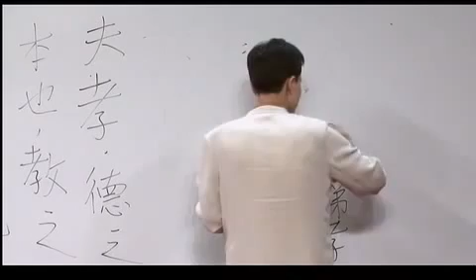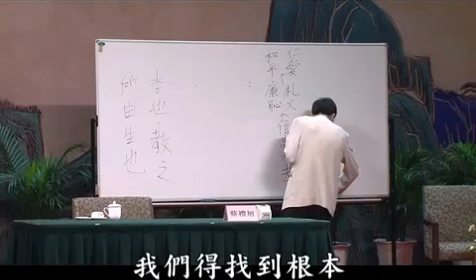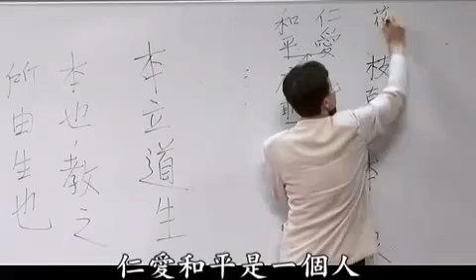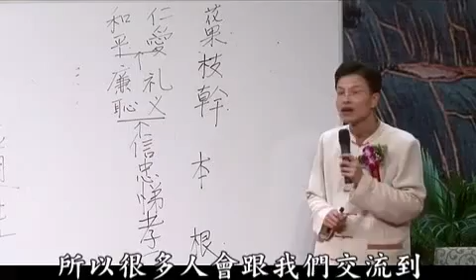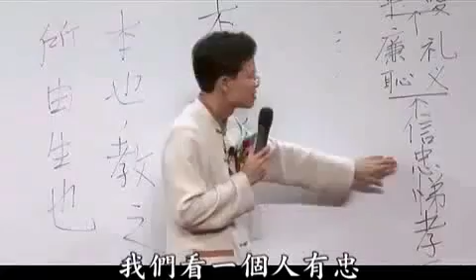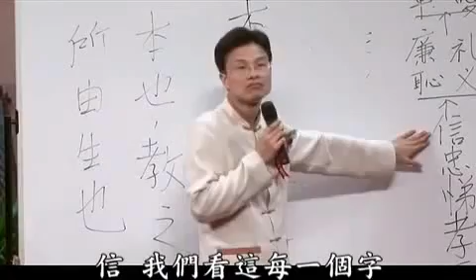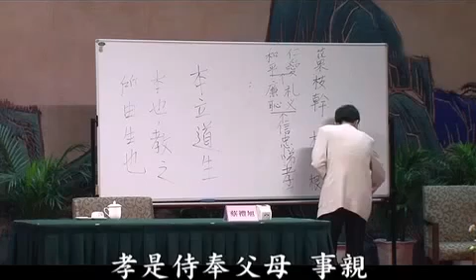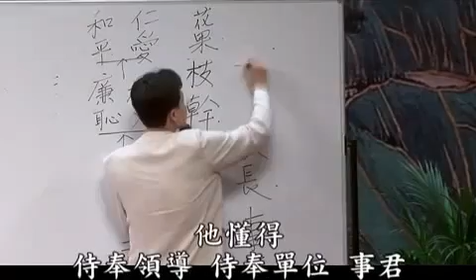品格教育－人為何要遵守五倫大道－004－蔡禮旭老師